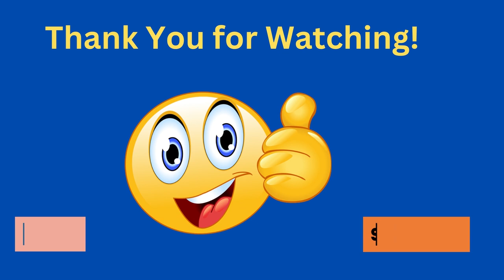Through The Bible In A Year - Day 44 - Bible Reading Plan KJV - Shining The Light Ministries -Day 44